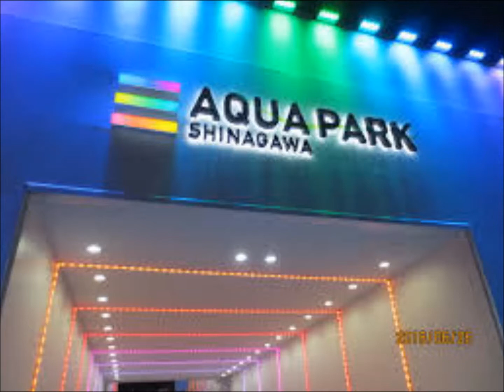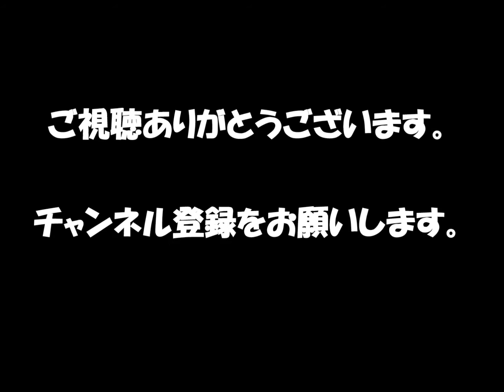【ビルの中のイルカショー】アクアパーク品川 ナイトバージョン【メッチャ綺麗！！】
フレンドリーすぎるイルカが原因で仏ブレスト周辺が遊泳禁止エリアに - トモニュース